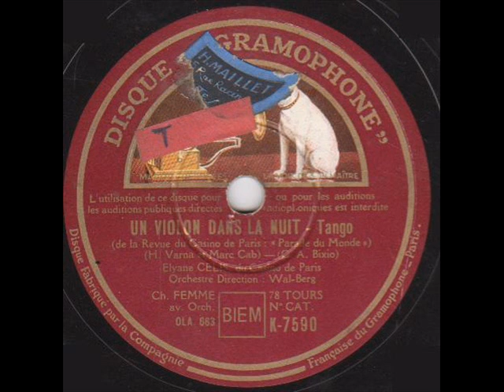Elyane Célis " un violon dans la nuit " 1935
Elyane Célis du casino de Paris" un violon dans la nuit " tango français de la revue "parade du monde".
orchestre dirigé par Wal-Berg
disque 78 tours Gramophone K.7590